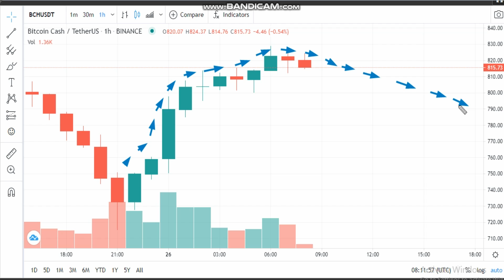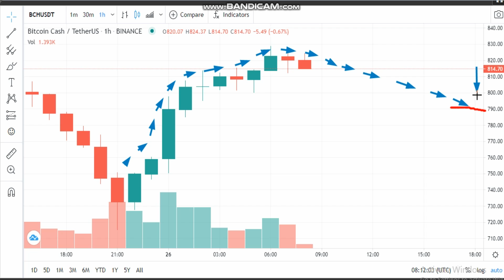26-4 -Bitcoin Cash (BCH) News -Analysis Today-BCH Price chart.BCH Latest Price